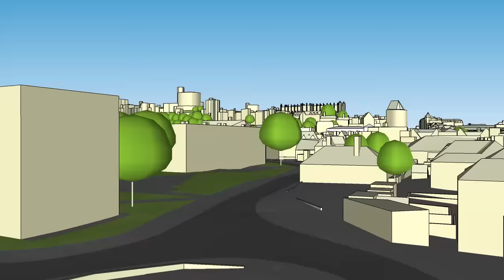WLR combined model 4 sneak peek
Windsor castle and riverside seen from Eton